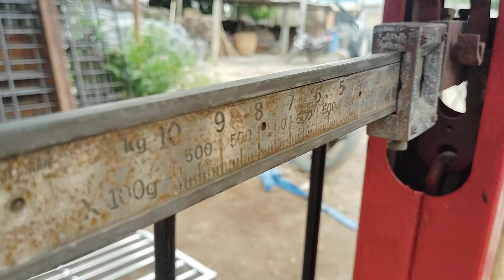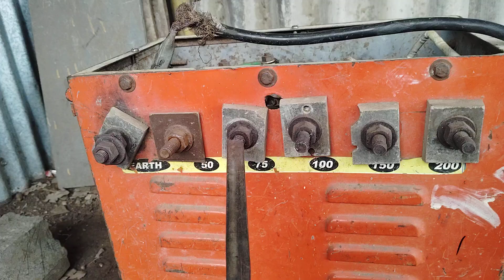Welding shop visit machines